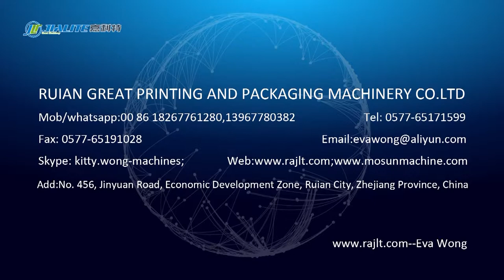SGZJ-1200 AUTOMATIC LOCAL UV COATING MACHINE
Video introduction:
Make by Eva wong, in our factory, machine testing for Jordan customer, this machine only UV cooler drying part without IR.
Brief introduction:
SGZJ-1200 Automatic Spot UV Varnishing Machine as a professional equipment used for oil/UV oil coating laminating on the local and overall surface of paper printed matter. After oil coating machine processing, the printed matter will greatly improve surface gloss, Wear-resisting and waterproof effects. Machine with reasonable structure and easy control, it is suitable various thin and thick paper (80-600g/m2). Widely used in books, magazines, calendars, cards, brochures, packaging boxes, window display drawing surface decoration painting. It is a necessary equipment for the printing factory, packaging factory and decorative painting factory.
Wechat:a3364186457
Skype:kitty.wong-machines